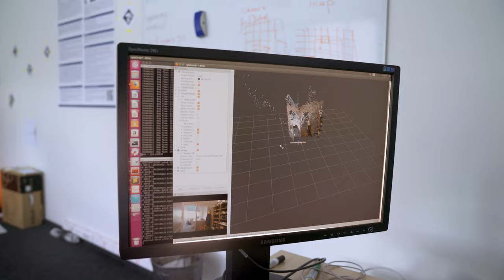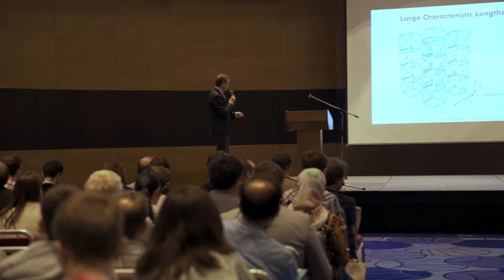Researching Novel Nanophotonic Structures in Saint-Petersburg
Electrical Engineering & Computer Science Graduate Student Charles Roques-Carmes researches novel nanophotonic structures and engages in international academic collaborations at ITMO University in Saint-Petersburg, Russia.

Video by Vera Vishnevaya

misti.mit.edu